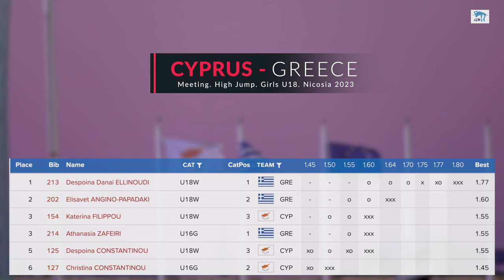Cyprus vs Greece Meeting. High Jump. Girls U18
Cyprus vs Greece Meeting.
High Jump. Girls U18
Cyprus
Nicosia 2023
Results:
1. Despoina Danai ELLINOUDI /GRE ________ 177cm
2. Elisavet ANGINO-PAPADAKI /GRE ________ 160cm
3. Katerina FILIPPOU /CYP _________________ 155cm
4. Athanasia ZAFEIRI /GRE _________________ 155cm
5. Despoina CONSTANTINOU /CYP _________ 155cm
6. Christina CONSTANTINOU /CYP __________ 145cm